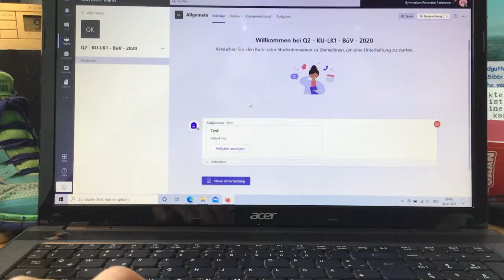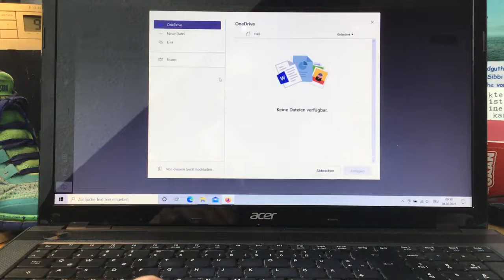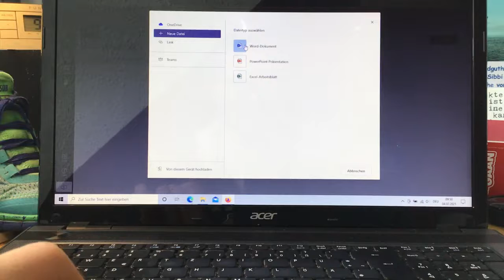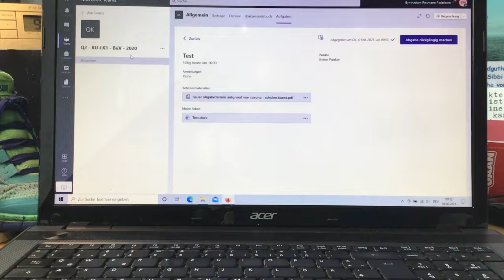Aufgaben bearbeiten bei Teams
Wie kann ich Aufgaben bei Teams ansehen, bearbeiten und an die Lehrkraft abgeben?
Eine Anleitung des Digital-Teams des Reismann-Gymnasiums.